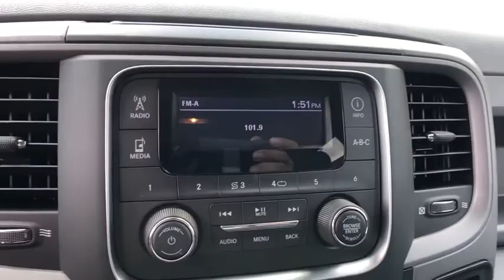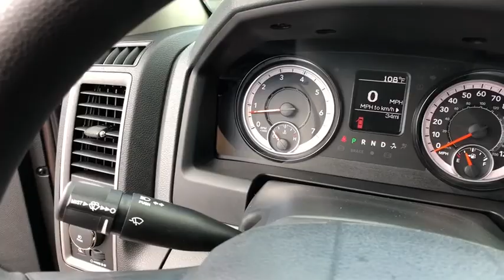2018 Ram 1500 Orlando, Deltona, Sanford, Oviedo, Winter Park, FL S211839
2018 Ram 1500

Function has never had a more impressive form. The exterior of the Ram 1500 is engineered to look and perform better. With active aerodynamics and an upgraded front fascia, it's both beautiful and powerful. Available RamBox Cargo Management System offers lockable, lighted, drainable storage - perfect for storing tools, gear, and beverages. With new fabrics and leather trim choices for seats the interior of the Ram 1500 feels as good as it looks. From the displays to the stitching, it's the most sophisticated Ram Truck experience yet. With the Uconnect Access System, your truck can do double duty as a mobile office or entertainment center. The available 8.4-inch touchscreen offers available features like interior climate control and 3-D terrain maps. Bluetooth wireless connectivity, voice command, and steering wheel-mounted buttons mean you're always in complete control. Whether it's the legendary power of a 5.7L HEMI V8, the potent and efficient 3.6L Pentastar V6 with Best-in-Class fuel economy, or the 3.0L EcoDiesel V6 with exceptional torque and best fuel economy of any full-size pickup, there is an engine configuration right for you. Ram 1500 is the only light-duty truck in the U.S. with an available eight-speed transmission offering superior acceleration in low gears. Pair that with a 4-corner air suspension that keeps heavy loads level and you'll keep your payload on the right road. Dynamic front crumple zones and side-impact door beams help absorb impact forces from every angle. Ram 1500 side occupant protection system includes side-curtain airbags and side-impact door beams.